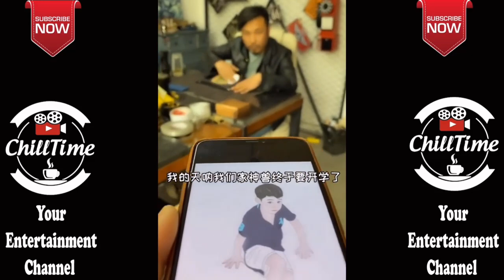129 Chill Time 2020 || Amazing Leather Art | People Are Awesome | Amazing Artist 7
Playlist for drawings / sketches / Painting